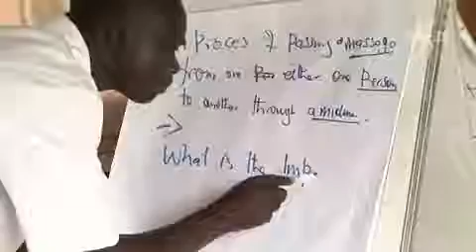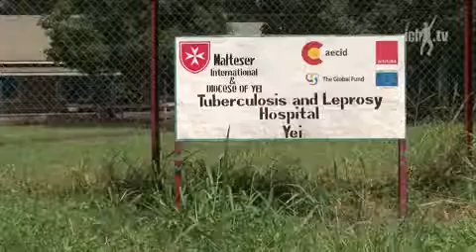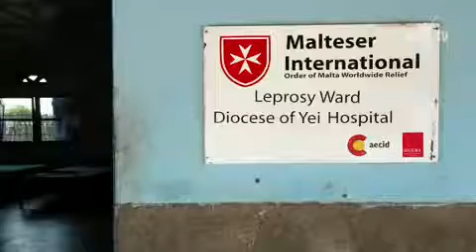DOKU Die vergessenen Krankheiten 2 4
Lepra und Schlafkrankheit sind in Afrika immer noch weit verbreitete Krankheiten. Es mangelt an Aufklärung, richtigen Behandlungsmethoden und Medikamenten. Durch Unruhen, Kriege, Migration...

Lepra und Schlafkrankheit sind in Afrika immer noch weit verbreitete Krankheiten. Es mangelt an Aufklärung, richtigen Behandlungsmethoden und . Lepra und Schlafkrankheit sind in Afrika.